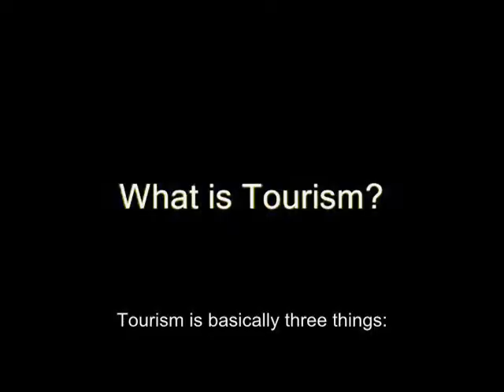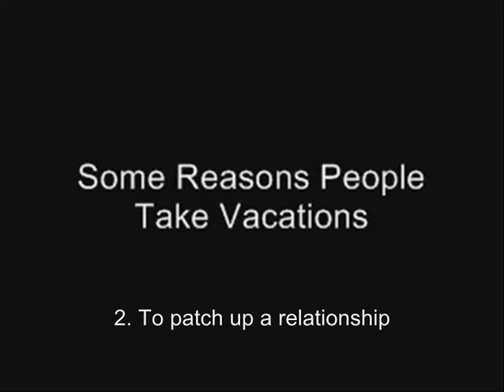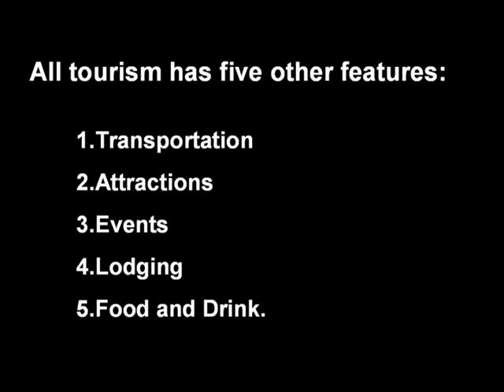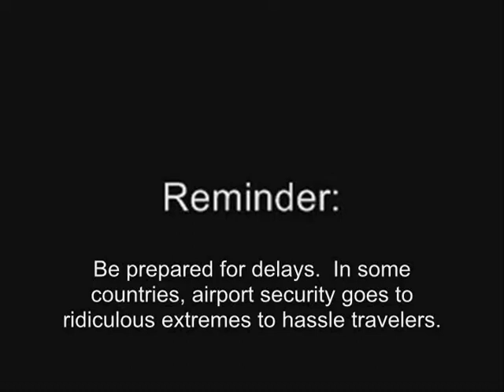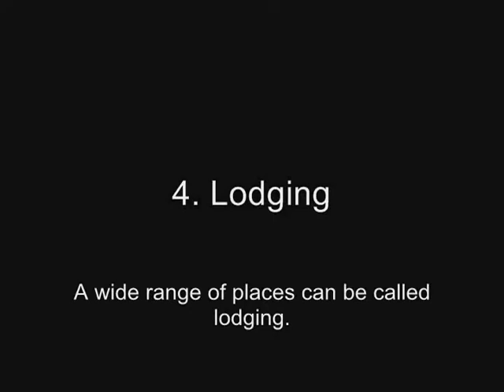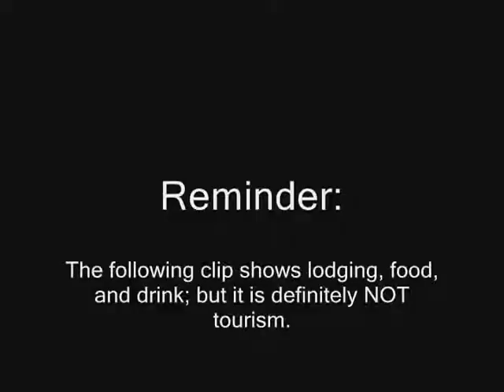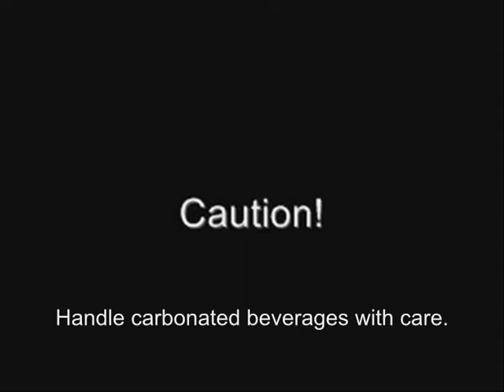Lesson 1 What is Tourism? (Hsing Wu University)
I developed these videos as an unconventional approach to teaching Travel and Tourism English to EFL/ESL students.  It's also an unconventional approach to tourism itself—hence the name Paradigmaclast.  Making the videos look like the work of a faraway company rather than an individual teacher is part of that new paradigm in teaching.  After all, people are more willing to listen to an expert than to someone who lives and works among them.  As Will Rogers said, "An expert is a man 50 miles from home with a briefcase."  I also learned many years ago, people are more likely to learn and remember a lesson if it's unusual or funny.  I hope I've succeeded in making these first eight lessons unusual, funny, and useful.